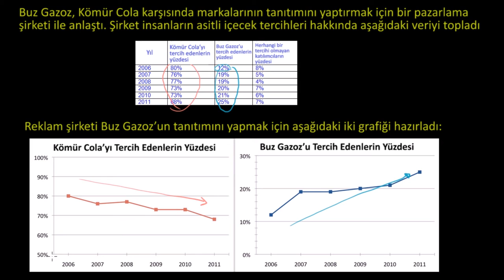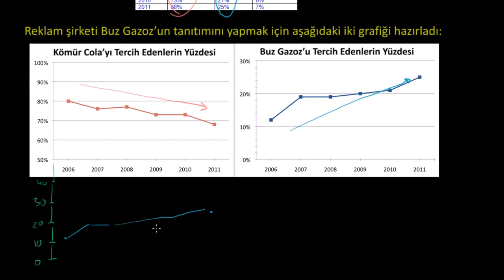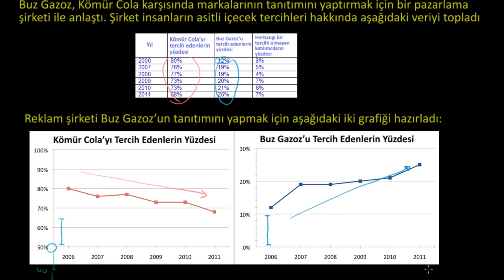Yanıltıcı Grafikler ve Ölçek Hilesi (Cebir Öncesi) (İstatistik ve Olasılık)